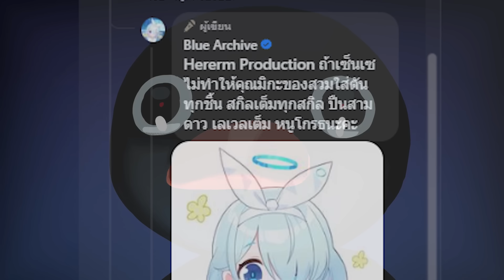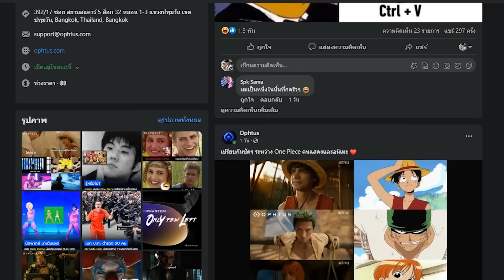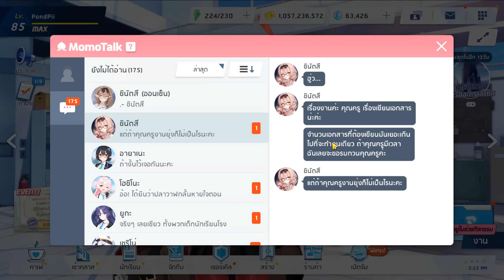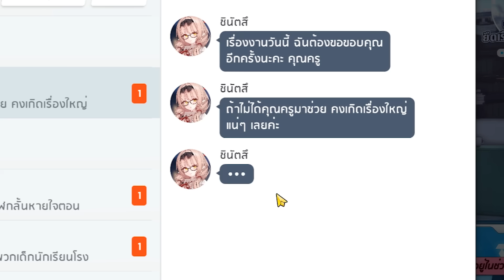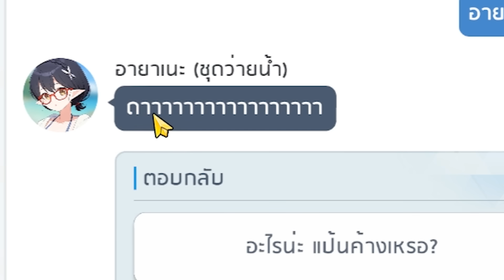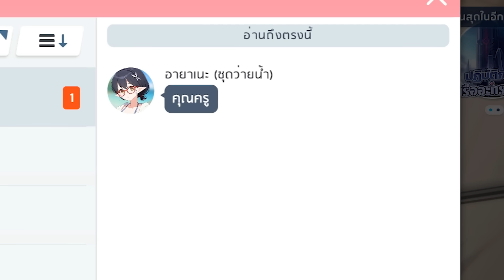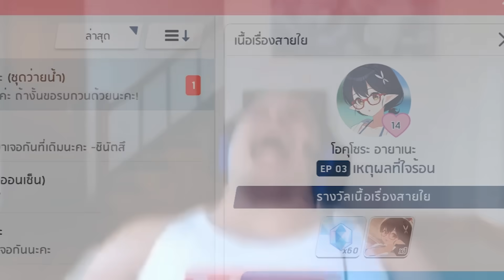สาวแว่นสุดยอด Beach episode | Blue Archive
ยินดีต้อนรับสู่ Beach Episode ของ Blue archive สาวแว่นสุดยอดครับ
เชิญนั่งพักตรงนี้แล้วหยิบขนมเยลลี่อะไรก็ได้ครับ